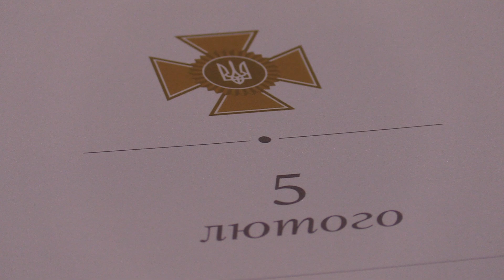Ранковий церемоніал вшанування загиблих українських героїв 5 лютого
Дзвін Пам’яті пролунав три рази...

У цей день в 2015 році віддали життя, захищаючи Україну від російського агресора:

Солдат ЗЕРНІЙ Євген Анатолійович.

Солдат СМОЛЯНЧУК Василь Іванович.

Капітан Національної гвардії України КРИВОРУЧЕНКО Степан Гаврилович.